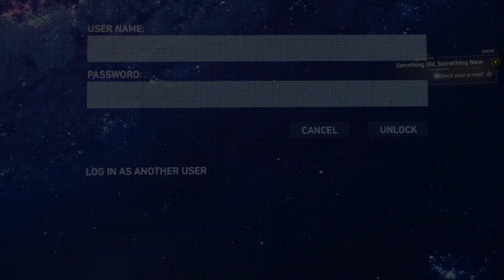Peter Parker tries out the new Advanced Suit (Cinematic) - Marvel's Spider-Man Remastered (PC)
Cinematic where Spider-Man wakes up after spending all night repairing Spider-Mans suit only to test it out in the new form as the Advanced Suit. Something Old, Something New ending cinematic.